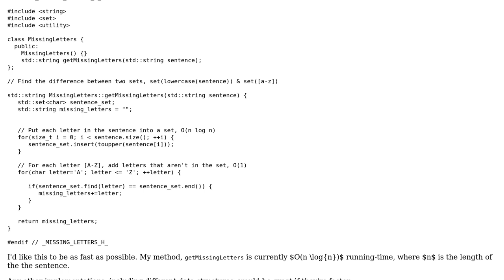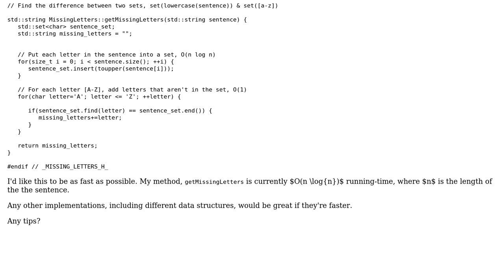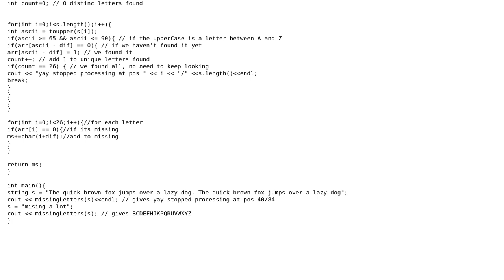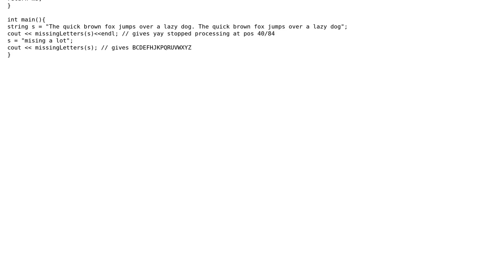Get missing letters - TopCoder challenge (2 Solutions!!)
Get missing letters - TopCoder challenge

With thanks & praise to God, and with thanks to the many people who have made this project possible! | Content (except music & images) licensed under CC BY-SA | Music | Images & others | With thanks to user juvian user janos user Ethan Bierlein user erip and the Stack Exchange Network Trademarks are property of their respective owners. You are responsible for your own actions.